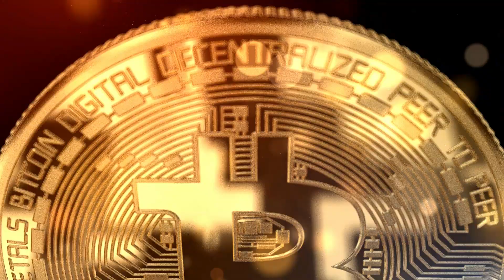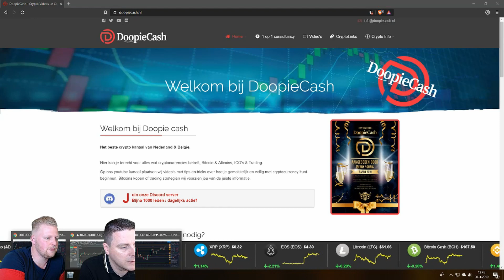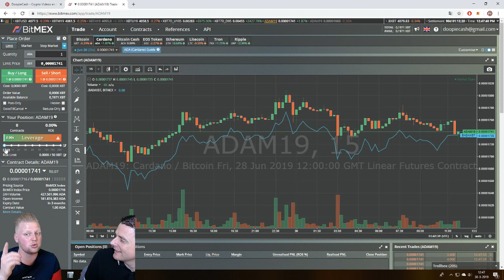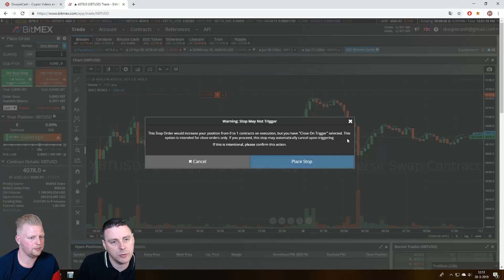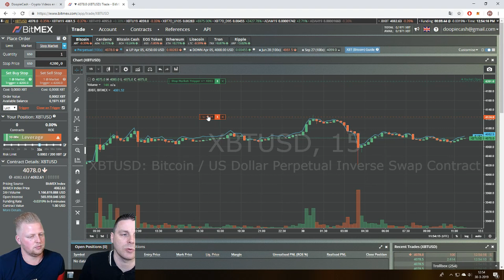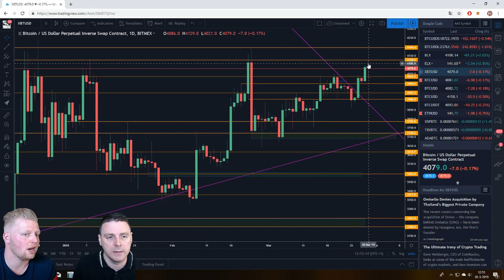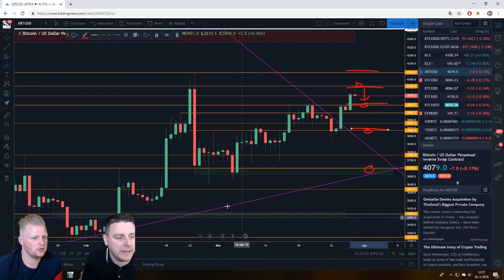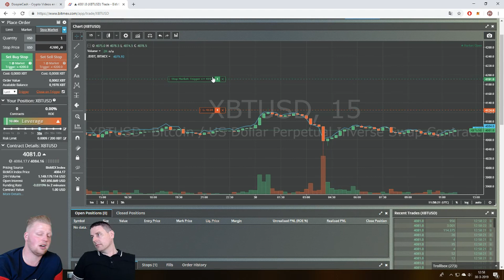💰Wanneer Zet ik mijn Stop Loss in Profit?